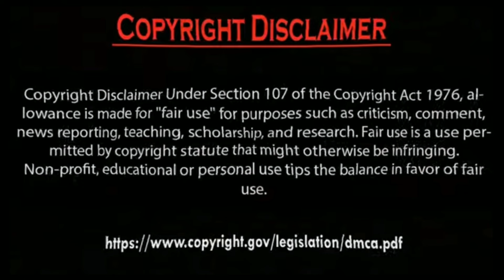Hazal Subaşi new Latest Photos from snapchat 2024.by Usman Creation